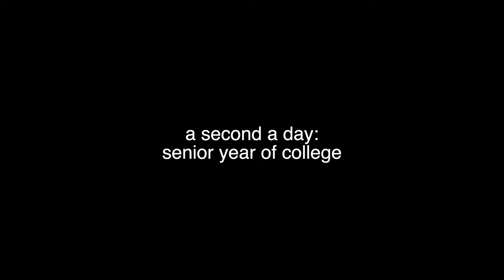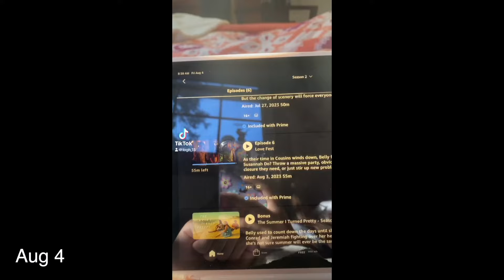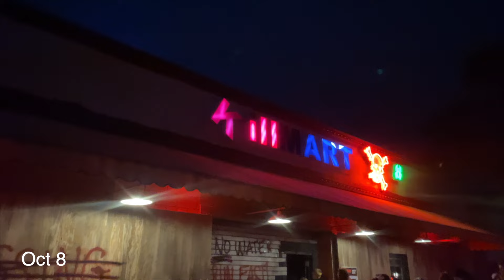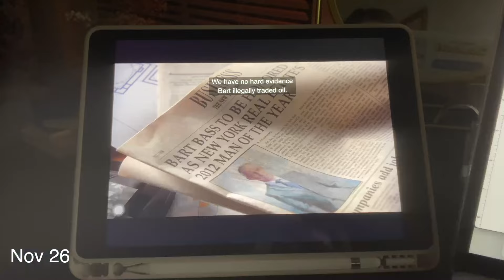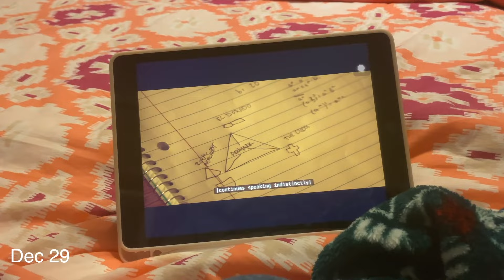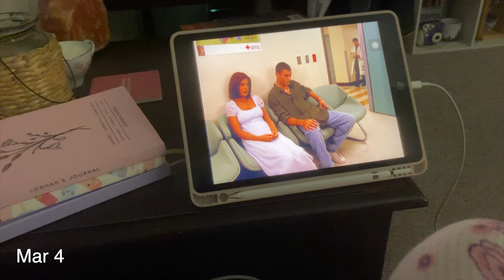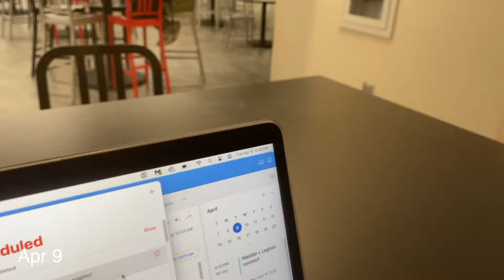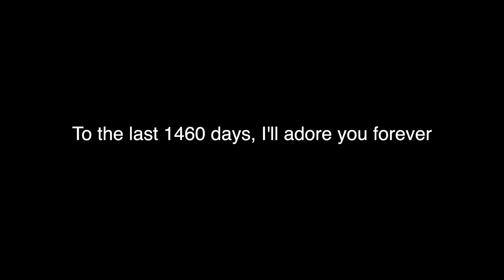A Second a Day: Senior Year of College!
LAST ONE! THIS IS WILD! I can't believe I'm a college graduate :)

what do i put in my bio now? just a girl in her 20s lol

🌈 about me !
22 years old, senior in college, loves t swizzle

everything happens for a reason. let go and let god.
tpwk :)